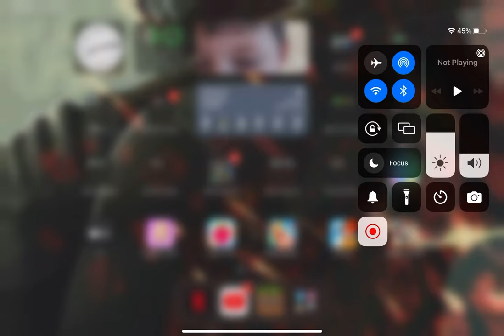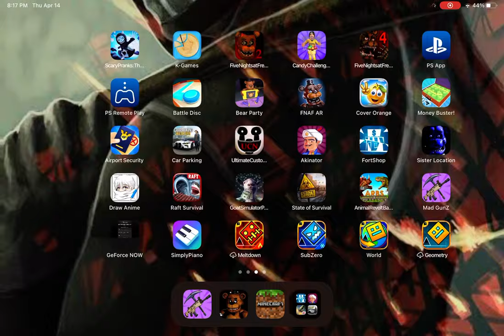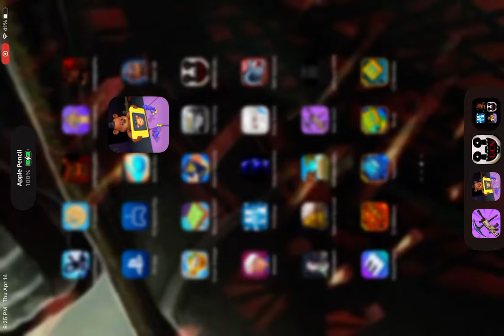April 14, 2022